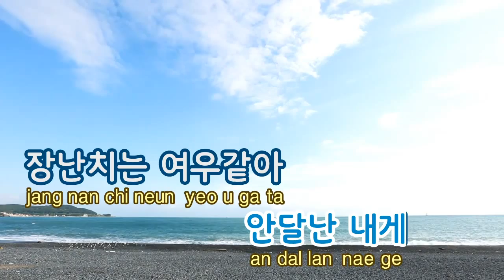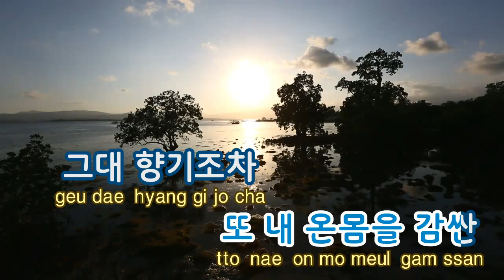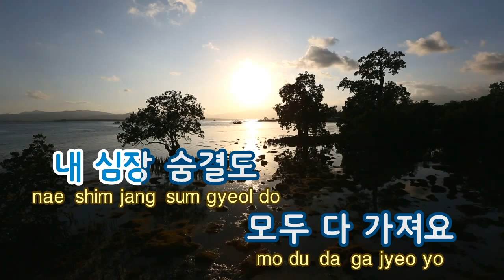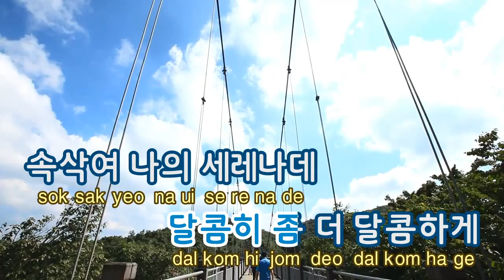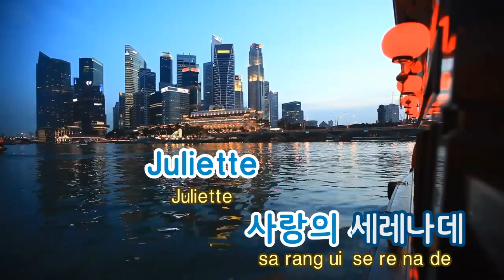[TJ노래방] 줄리엣 - 샤이니 / TJ Karaoke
Juliette -- SHINee -- Karaoke Song NO. 31190
줄리엣 -- 샤이니  -- TJ노래방 곡번호 31190

▣ Another Ziller Karaoke Service?
▶ ZillerSong Mobile : Android/IOS
▶ K-POP STAR Global Package : Android/IOS
▶ Ziller TV Karaoke (Korean ONLY) : KT OllehTV , LG U+TV, SK BTV

▣ 더 많은 질러 노래방을 즐기시려면?